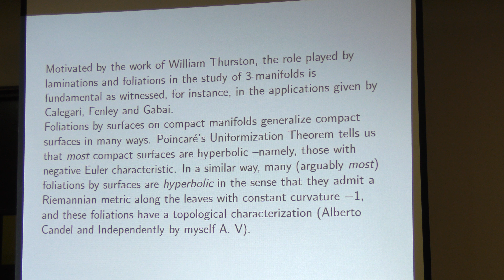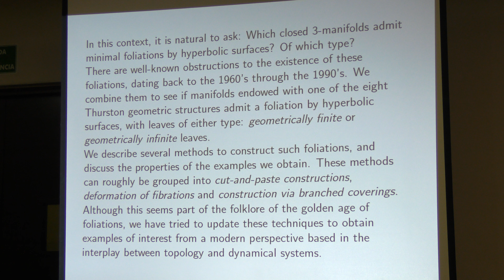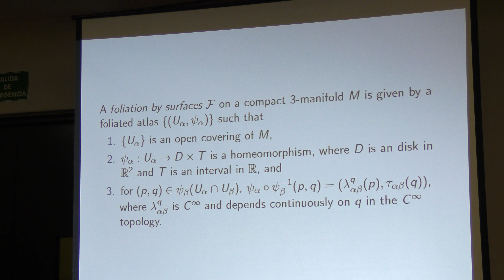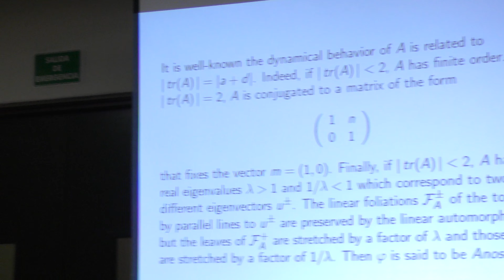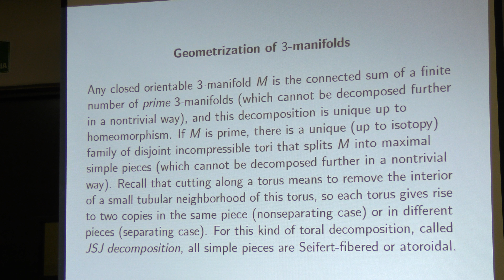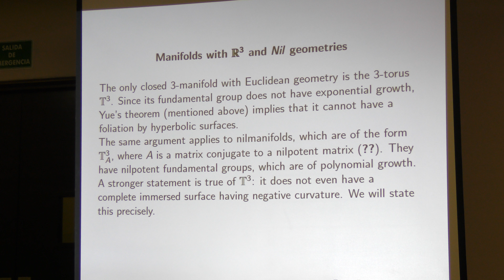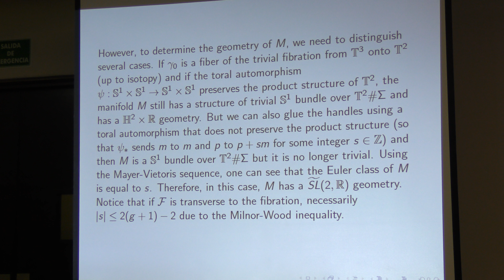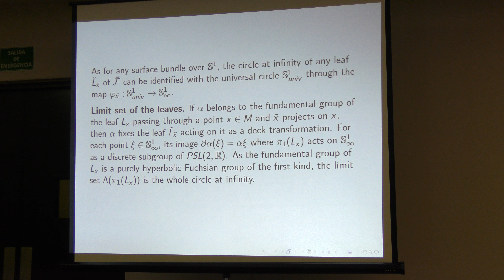Foliations by hyperbolic surfaces on 3 manifolds (Alberto Verjovsky)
Foliations by hyperbolic surfaces on 3 manifolds

Plática dada por Alberto Verjovsky (Instituto de Matemáticas de la UNAM, cuernavaca) en el evento Algebraic Geometry in Mexico 2016 el miércoles 1 de noviembre del 2016.

Abstract:
"Foliations by hyperbolic surfaces of 3-manifolds"(Joint work with Fernando Alcalde, Françoise Dal'bo and Matilde Martínez)Abstract: We describe several methods to construct foliations by hyperbolicsurfaces on 3-manifolds, and discuss the properties of the examples thus obtained. These methods can roughly be grouped into cut-and-paste constructions, deformation of fibrations and construction via branched coverings.

Página de Alberto Verjovsky en el Instituto de Matemáticas